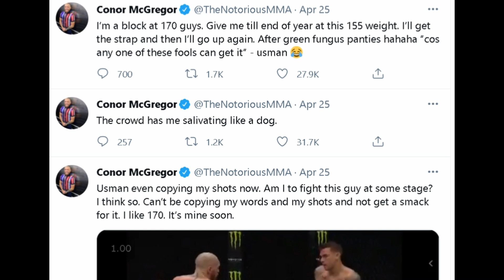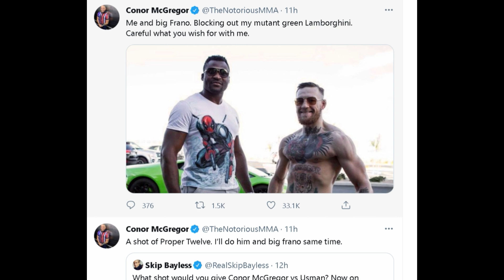"ILL WHOOP FRANCIS NGANNOU & KAMARU USMAN NEXT!"- CONOR MCGREGOR LOSES IT POST-UFC 261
CONOR MCGREGOR: THE WHITE STRIKES BACK